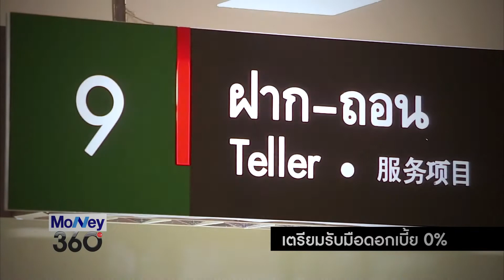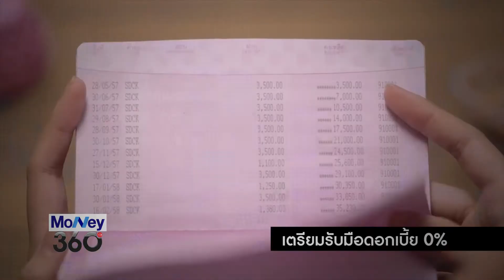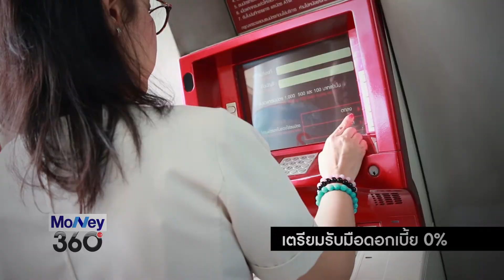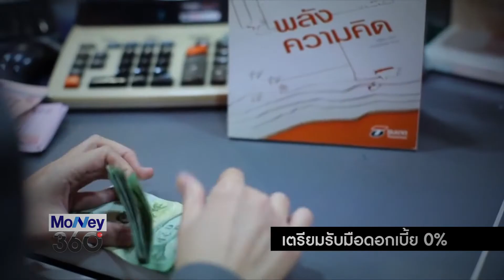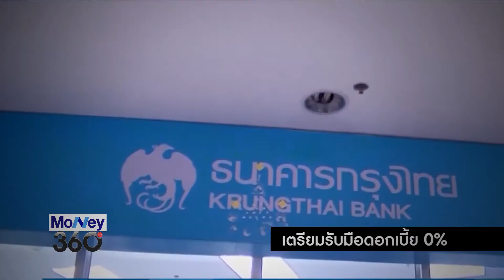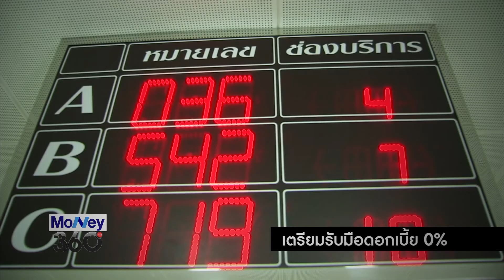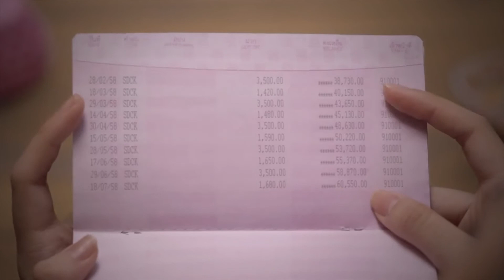20160630 รับมือดอกเบี้ย 0% + ลงทุนอย่างไร